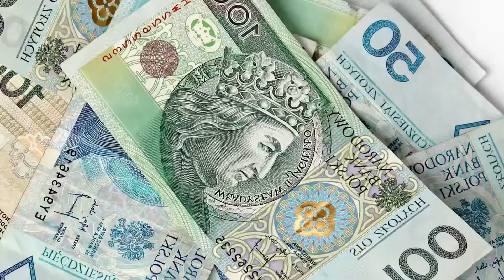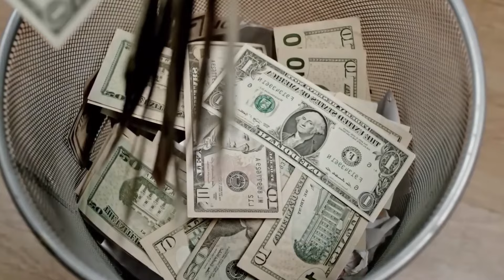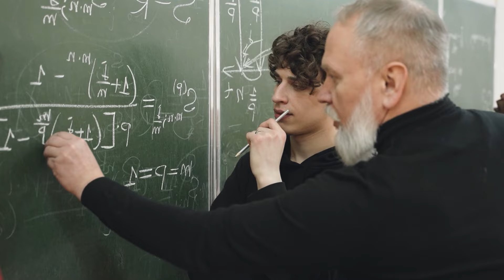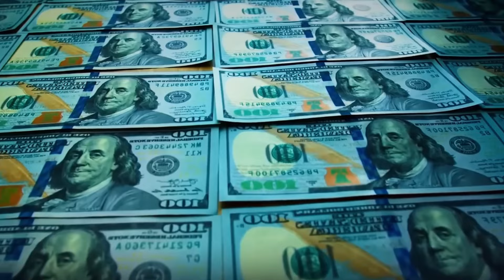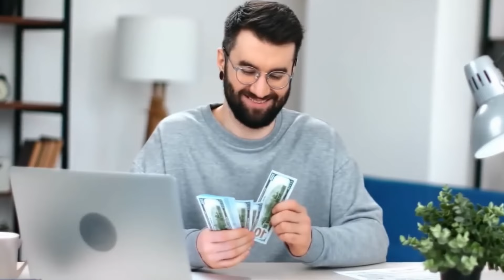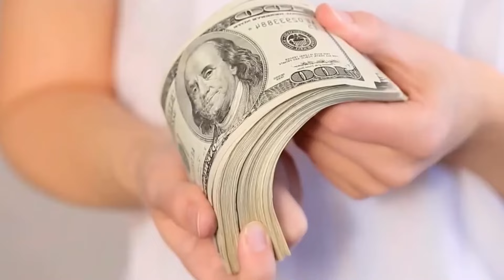Le Guide Ultime pour le Succès; 80+ Citations Inspirantes - (Jack Ma)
Dans la vidéo, j'ai exploré les fondements essentiels pour atteindre le succès personnel et professionnel. J'ai abordé des sujets tels que la persévérance, l'innovation, la gestion de la pression et du stress, et l'importance d'apprendre de l'échec. J'ai souligné la nécessité de créer de la valeur pour les autres, de prendre des décisions difficiles et de ne pas se laisser définir par les autres. J'ai également discuté de l'importance de s'adapter aux changements, de chercher constamment à s'améliorer et de trouver du sens dans ce que nous faisons. La vidéo était remplie d'idées motivantes et pratiques pour inspirer les spectateurs dans leur parcours de croissance et d'accomplissement.